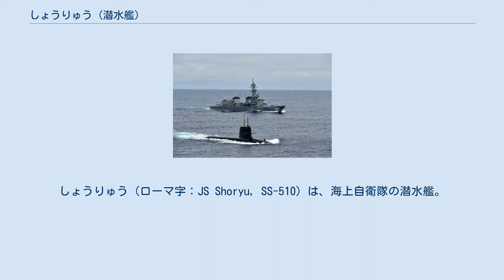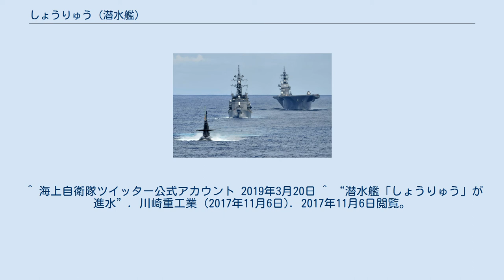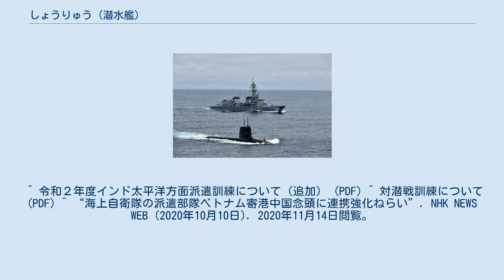しょうりゅう (潜水艦)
しょうりゅう（ローマ字：JS Shoryu, SS-510）は、海上自衛隊の潜水艦。
そうりゅう型潜水艦の10番艦。
艦名は、物事を高所から判断して素早く行動するという意味を込めた「翔龍」から名付けられた。
建造費は約520億円。
そうりゅう型10番艦の「しょうりゅう」までは水中の航続時間を延ばすためのスターリングエンジンを搭載している。
スターリング機関による発電方式は長時間の潜航能力に優れている。
 「しょうりゅう」は、中期防衛力整備計画（23中期防）に基づく平成26年度計画2900トン型潜水艦8125号艦として、川崎重工業神戸工場で2015年1月28日に起工され、2017年11月6日に命名・進水式が挙行された。
2018年8月26日に公試開始、2019年3月18日に竣工、引渡式・自衛艦旗授与式が挙行されて就役し、第1潜水隊群第1潜水隊に編入され呉基地に配備された。
 川崎重工業神戸工場で戦後に建造された潜水艦としては28隻目に当たる。
 2020年9月から護衛艦「かが」、「いかづち」が参加中の令和2年度インド太平洋方面派遣訓練に追加派遣された。
同派遣訓練中の10月9日、南シナ海において「かが」、「いかづち」と対潜戦訓練を実施し、翌10日には補給のためベトナム南部のカムラン湾に寄港した。
 南シナ海において「いかづち」、「かが」と対潜戦訓練中の「しょうりゅう」（手前） 「いかづち」と並走中の「しょうりゅう」 ^ 海上自衛隊HP 活動内容（命名・進水式） ^ “世界初のリチウムイオン電池搭載の新潜水艦「おうりゅう」が海上自衛隊に引き渡し”. 高橋浩祐. Yahoo!ニュース. 2020年3月5日閲覧。
 ^ 潜水艦「しょうりゅう」の引渡式・自衛艦旗授与式等について (PDF) ^ “【動画】海自潜水艦「しょうりゅう」引き渡し式　川崎重工業神戸工場”. 産経新聞 (2019年3月18日). 2019年3月18日閲覧。
川崎重工業 (2017年11月6日). 2017年11月6日閲覧。
 ^ 令和２年度インド太平洋方面派遣訓練について（追加） (PDF) ^ 対潜戦訓練について (PDF) ^ “海上自衛隊の派遣部隊ベトナム寄港中国念頭に連携強化ねらい”. NHK NEWS WEB (2020年10月10日). 2020年11月14日閲覧。